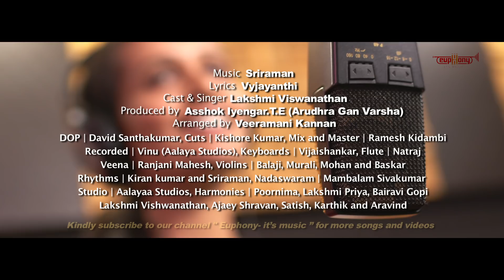Divyamrutham - Brahmanin Yaagathile | Lakshmi Viswanathan | Sriraman | Vyjayanthi | Asshok Iyengar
BrahmaninYaagathile is a song on Lord Sri Maha Vishnu dedicated to Kanchipuram Varadharaja Perumal AthiVaradar temple

Kanchipuram Varadharaja Perumal (Athi Varadhar) temple is one of the 108 Vaishnava Divya Desams

Lyrics - Vyjayanthi
Singer - Lakshmi Viswanathan
Produced by - Asshok Iyengar.T.E (Arudhra Gan Varsha)
Arrangements - Veeramani Kannan
Veena - Ranjani Mahesh
Flute - Nataraj
Nadhaswaram - Mambalam Sivakumar
Violins - Balaji, Mohan, Murali & Bhaskar
Rhythms - Kiran Kumar & Sriraman
Keyboards - Vijaishankar
Harmonies - Poornima, Lakshmi Priya, Bairavi Gopi, Lakshmi Vishwanathan, Ajaey Shravan, Satish, Karthik and Aravind
Mixed and Mastered by Ramesh Kidambi
Recorded by - Vinu (Aalayaa Studios)
DOP - David Santhakumar
Cuts & Colours - Kishore Kumar
Studio - Aalayaa Studios

Paasuram used in this song:
**அத்தியூரான் புள்ளை யூர்வான் அணிமணியின்  துத்திச்சேர்  நாகத்தின்  மேல்துயில்வான்  -முத்தீ மறையாவான்  மாகடல் நஞ்சுண்டான்  தனக்கும் இறையாவான்  எங்கள் பிரான் .
**Athiyuran pullai oorvaan annimaniyin thuthisernagathin melthuyilvaan --muthi maraiyavan ,maakadalnanjundaan thanakum yirai yavan yengalpiraan!
                                                                                                                 -    Bhoodathaazhwar.2277
Meaning:
One who has Garuda as his vehicle,
one who is reclining on Adiseshan whose hood is adorned with lustrous precious stones!
One who is worshipped by performance of three Agni homams!
One who is praised by the Vedas!
One who is also the leader of Siva , who had swallowed the poison churned out from the ocean,
Is my leader who is residing at Athiyoor--[ancient name for Kanchipuram] to bless all his devotees

Lyrics:

Bhrammanin Yaagatthile
Thullithondriya Kariya Maanikkame
Shwetha Airavathamae
Siru Kundrena Thaangiya Mudhiryuvane
Naarppadhu Aandugal Jalatthil
Nitthirai Kaangindra Hariyae
Sukha Yogamum Gnynanamum Aendhi
Darisanam Kodukka Vandhaaye

Sooriyanum Chandiranum Panividaigal Seiyya Thanga Velli Palliyaaga Maatrurukondaar
Dhoshangal Kalaindhunnidam Punniya Palanaay
Bhakthargalin Kanakkinile Varavu Vaippare

Savithri Gayathri Devi
Nalla Sughandha Malar Thandha Yaagatthile
Vegavathi Enum Nadhiyaay
Uru Maariye Ponginaal Saraswathiye
Porumayai Kaappadhu Panbu
Ena Pugattinai Paadam Nangu
Manam Konda Seetramum Thaniya
Thavar Unarndhey Ninnai Paniya
Asaya Mona Nilayil Than Maragatha Veenai Isaitthal
Gaanatthil Mayangiya Annai Perundeviyum Anaitthey Siritthaal
Nilai Pirazha Mana Amaidhi Thandhidudhey Thiruchannidhi
Atthigiri Varada Sharanamae

Shodasakkalaigalum Karamaai
Konda Sudarshana Devan Kaathirupaar
Manthrakarshanam Seidhu
Vandhu Vanangidum Adiyavar Vinai Thaduppar
Pournami Poojayin Yaagam
Vidhi Maatridum Vijayangal Kuviyum
Aayiramaai Godhaanam Seidha
Punniya Palan Thanaippozhiyum
Punniya Kodi Vimaanam
Kaana Thugalena Bhava Vinai Sidharum
Seethala Malarvizhiyaale Annai
Tharuvadhu Amruthatthin Rasame
Nilai Pirazha Mana Amaidhi Thandhidume Thiruchannidhi
Atthigiri Varada Sharaname